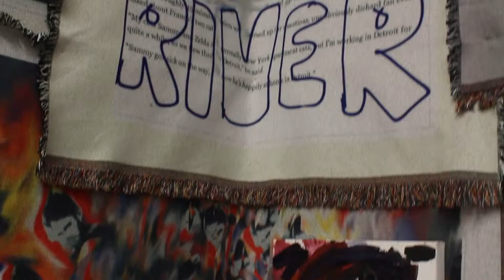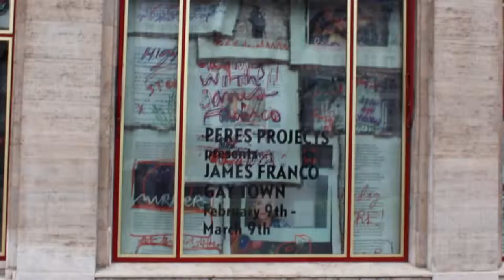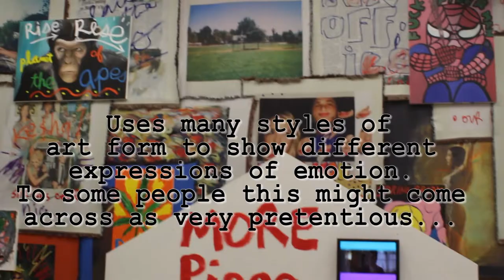James Franco Art Exhibition Berlin Documentary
In Feb 2013 I went to Pere Project Gallery in Berlin and was so inspired i made it into a Documentary Hope you Enjoy